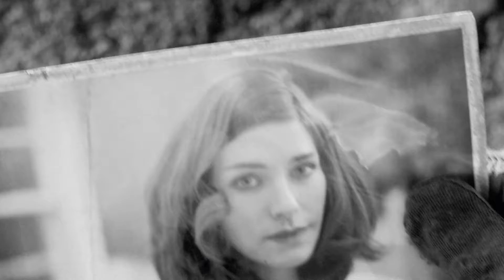Fallout4 part 1